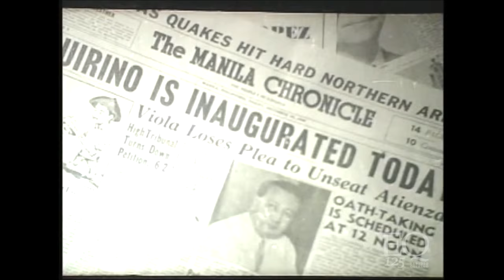Inauguration of President Elpidio Quirino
The Inauguration of Elpidio Quirino as the sixth President of the Philippines took place on December 30, 1949 at the Independence Grandstand in Manila. The inauguration marked the commencement of the second term (and first full four-year term) of Elpidio Quirino as President and the first four-year term of Fernando Lopez as Vice President. In the newsreel, Chief Justice Manuel Moran, Senate President Jesus Mariano Cuenco, and Speaker of the House Eugenio Perez, former First Lady Trinidad Roxas, and Victoria Quirino Gonzales are also shown. LVN Newsreel narrated by Hal Bowie.

Video courtesy of Elpidio Quirino Foundation.